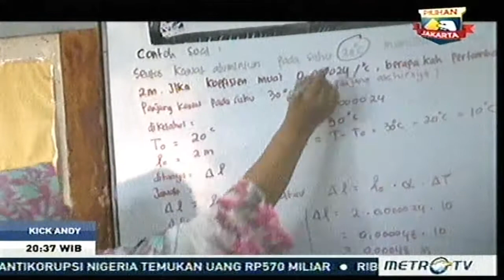KICK ANDY 14 April 2017 -- LENTERA KEHIDUPAN - BENYAMIN LUMY ( Pengurus Kampus Diakonia )